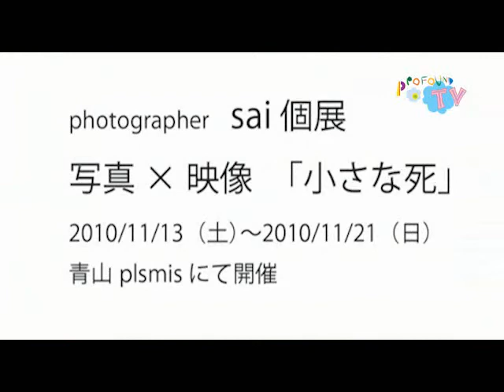PROFOUND TV - DUSTIN WONG / Photographer SAI / ヨメコイモリモリ Vol.7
■DUSTIN WONG / Infinite Love
label：Plancha/Thrill Jockey
惜しくも活動を休止してしまい「ボアダムス+アニマル・コレクティブ」とも
称されたボルチモアの名アヴァン・ロック・バンド、Ponytailのギタリストで、
元Ecstatic Sunshineのメンバー、Dustin WongがThrill Jockeyに移籍しての
ニュー・ソロアルバム。John Fahey等に影響をうけたという本作は、Faheyや
Jim O'rourke等のギター・インストゥルメンタルをエモーション且つエフェクティヴに
アップデートしたようなクリエイティヴィティとイマジネイティヴな魅力に満ちたサウンドに仕上がっている。

■Photographer SAI 個展
 写真×映像 「小さな死」
2010/11/13(土)-11/21(日)

■no Reason Presents ヨメコイモリモリ Vol.7
2010/11/16(火)@西新宿バイタス